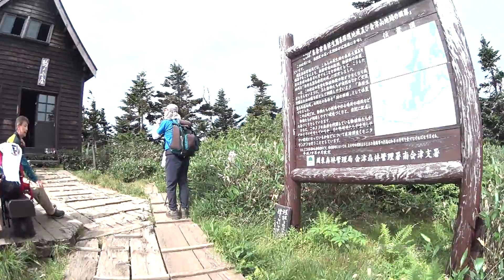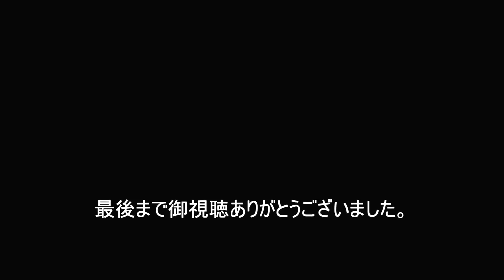【福島応援登山動画】会津駒ケ岳トレッキング（檜枝岐村）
梅雨明け前の登山で、曇り空でした。今年は雪が少ないために花が早く咲いてしまい最盛期に間に合いませんでした。

楽曲をお借りしました。有難うございました。

■ 歌/ 曲名　「山は呼んでいる」
　　　「さとうささら」CeVIO CreativeStudio FREE
    音　楽